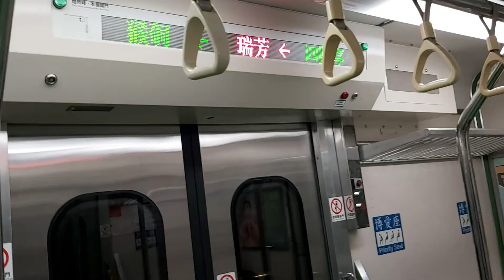4046次經由北迴線開往花蓮的EMU503+EMU517區間快，和285次經由海線開往員林的太魯閣自強號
110/5/21瑞芳19:58分拍攝4046次經由北迴線開往花蓮的EMU503+EMU517區間快，和285次經由海線開往員林的太魯閣自強號